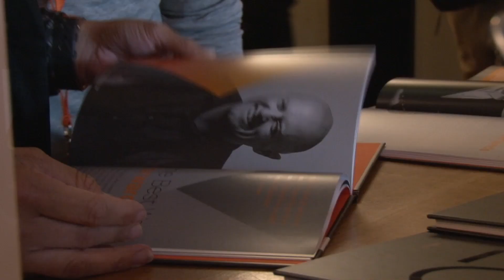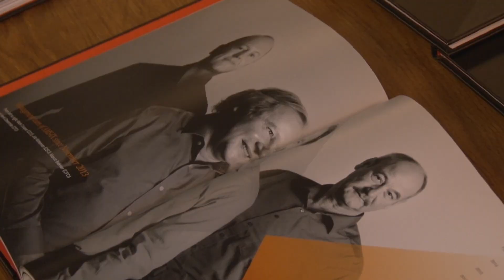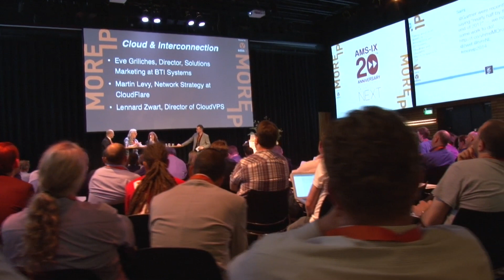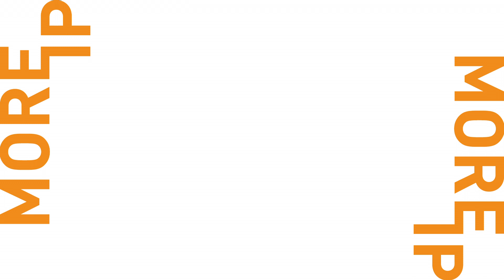MORE-IP event 2014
This video gives you an impression of MORE-IP 2014. The theme of the event was AMS-IX's 20th Anniversary and future Internet developments